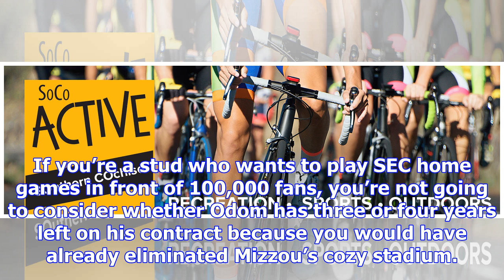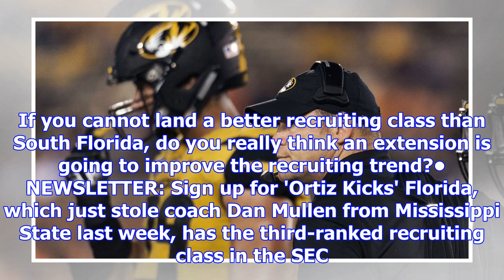Ortiz: mizzou is jumping the gun with extension for odom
Southeastern Conference football is not for the faint of heart. Patience is a rare trait among boost...